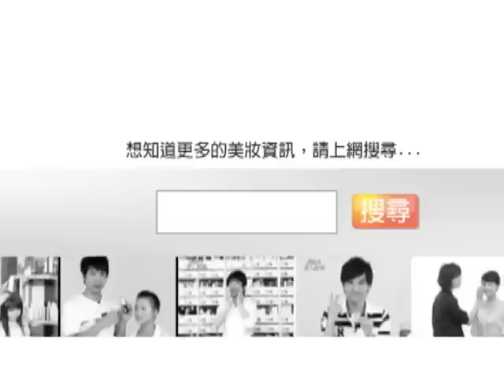Lulu纖體宣言：吃對好油！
從事瑜珈教學多年，一直希望傳達健康的瘦身概念，
所以一直以來都不鼓勵誇張、激烈的減重法，
今天Lulu老師想要分享，從生活飲食中調整起，
只要吃對好油，你也可以輕鬆瘦身！